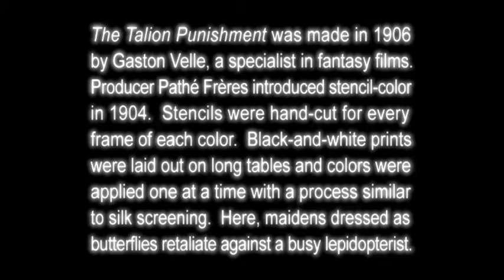THE TALION PUNISHMENT by Gaston Velle (1906) [music by Greyscape Song: She's My Butterfly"]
THE TALION PUNISHMENT was made in 1906 by Gaston Velle, Produced by Pathé Frères.  Black-and-white prints were laid out on long tables and colors were applied one frame at a time. A society of women dressed as butterflies and insects retaliate against a man disturbing the forest and harming butterflies as he studies.

Additional edits, manipulation were done strictly for continuity and entertainment purposes only. I inadvertently  created a twist to the story by one simple edit.

The song "She's My Butterfly" from the Greyscape collection of singles available on Bandcamp.com